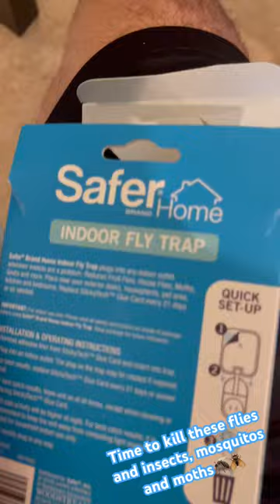Bought the @SaferHome indoor fly trap hope it works heres what it looks like